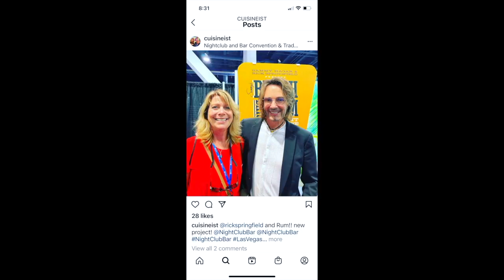A Tale of 2 Teachers Living and Learning Around the World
Meet Amy Fairfield, another southern girl gone global sharing the world as International Teacher in Dubai. Meet Elaine Harris, former classroom teacher living in Las Vegas and sharing the world as a travel journalist. See their full interviews on Travel People: Living Authentic Lives, Finding Kindred Spirits, Fulfilling Dreams where you'll get insider info on destinations in the US, Europe, Asia, and the Middle East.